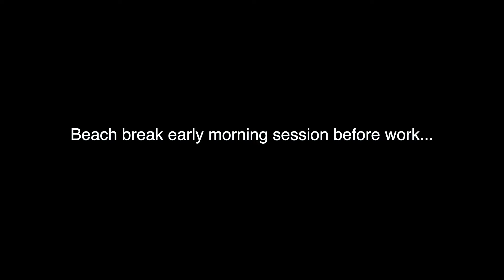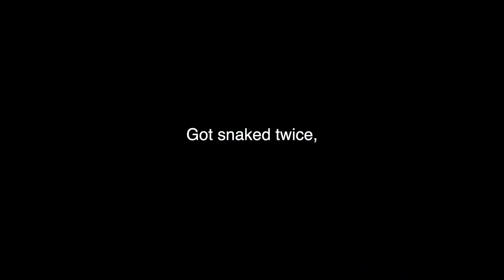Fun Summer waves on mid lengths and twin fins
In this video, I had an incredible surf session at a new spot with my friend. The waves were messy but super fun! 🌊

🔍 Timestamps:
0:00 - Intro
0:43 - First wave
1:55 - Beach break
4:17 - Discovered a new wave

Instagram here: @adismovement